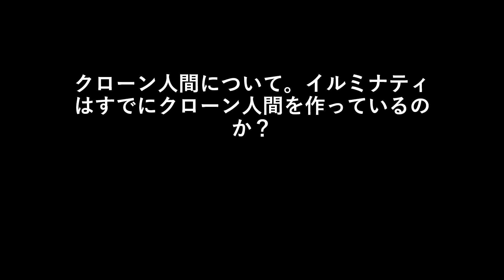クローン人間について。イルミナティはすでにクローン人間を作っているのか？